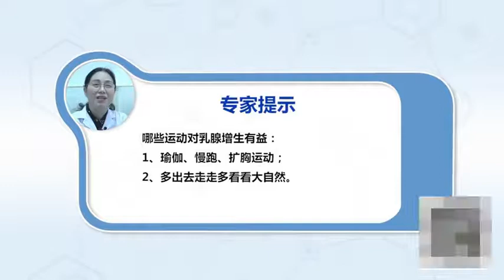哪些运动对乳腺增生有益 黄烨 江西中医药大学附属医院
适当的运动对乳腺增生肯定是有好处的，比如我们现在比较流行的瑜伽、慢跑、扩胸运动，它对乳腺增生都是很有帮助而且可以缓解患者紧张情绪，提高她的免疫力，增强她的抵抗力，增强她的抗变能力都是非常有帮助的，我们说不管什么运动对人体都是有百利而无一害的，希望大家不要经常在家里，经常多出去走走，多看看大自然。

Which sports are good for breast hyperplasia
Proper exercise is certainly good for breast hyperplasia, For example, yoga, jogging and chest expanding are popular now, It's very helpful for breast hyperplasia and can relieve the tension of patients, Improve her immunity, Strengthen her resistance, It's very helpful to enhance her ability to resist change, We say that no matter what kind of exercise is beneficial to the human body, there is no harm, I hope you don't stay at home often, Go out more often, Look more at nature.